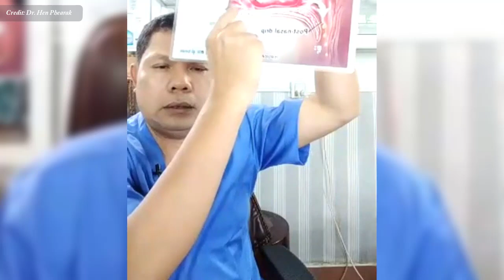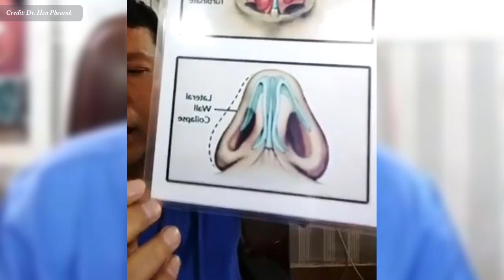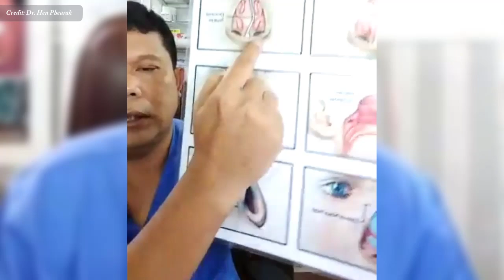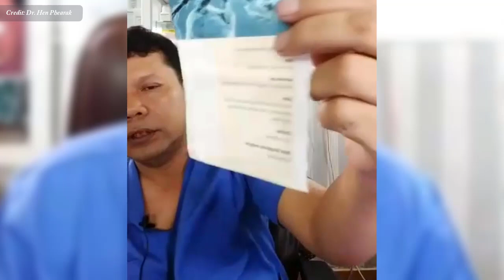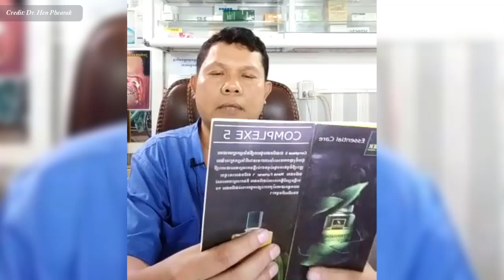ជំងឺអាលែកសុីស្បែកនិងច្រមុះ វេជ្ជ. ហែន ភារៈ , Allergies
In this video we want to show you about ជំងឺអាលែកសុីស្បែកនិងច្រមុះ វេជ្ជ. ហែន ភារៈ , Allergies , SUCCESS REVEAL

មូលហេតុនៃជំងឺអាឡែកស៊ី គឺបណ្តាលមកពី សារធាតុអាលែហ្សីក្នុងខ្យល់ ដូចជាលំអង សត្វល្អិត មេរោគ dust mites និងផ្សិត · អាហារមួយចំនួន ជាពិសេស សណ្តែកដី គ្រាប់ដើមឈើ ស្រូវសាលី សណ្តែក ត្រី ក៏ជាមូលហេតុផងដែរ.

ចូលរួមក្នុងក្រុមរបស់យើង:
✮✮✮✮✮ Enjoy!

✡ ABOUT US ✡
.: Why We create SUCCESS REVEAL channel :.
1. To inspire, Motivate, create new entrepreneur
2. Share Business knowledge, Entrepreneurship, Success
3. Free Business Education Online